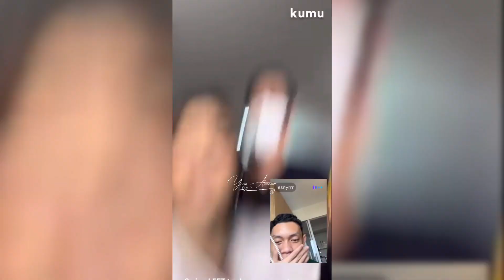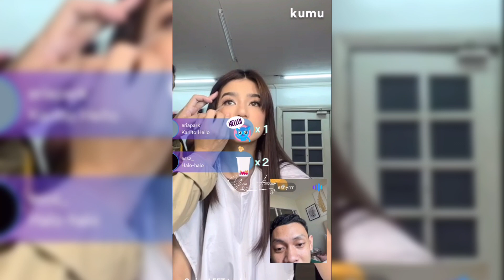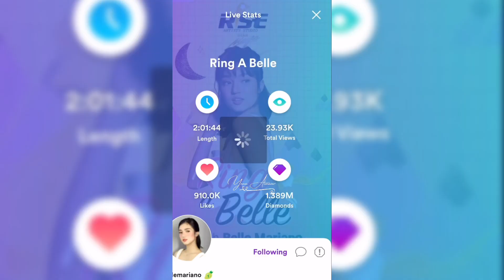LOVE OR CAREER? Belle choose LOVE DonBelle ganaps | Ynna Almazar